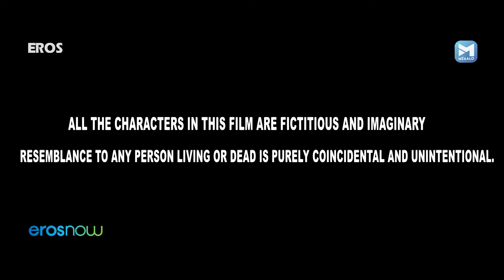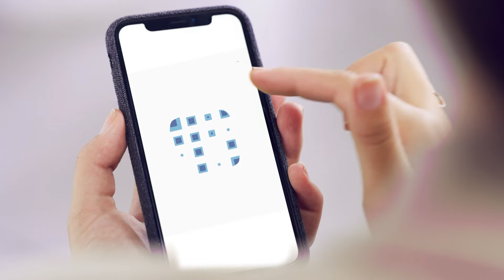Koi Aae Na (कोई आए ना) | Koi Aae Na Full Movie - Imtiaz Khan, Aruna Sharma, Samy Star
A smuggler sets a trap to acquire a rare and valuable dagger.